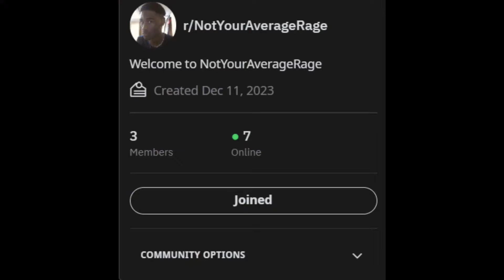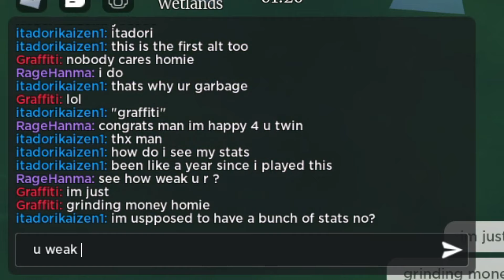[Kaizen] The POWER Of BLACK FLASH Vs LIMITLESS...